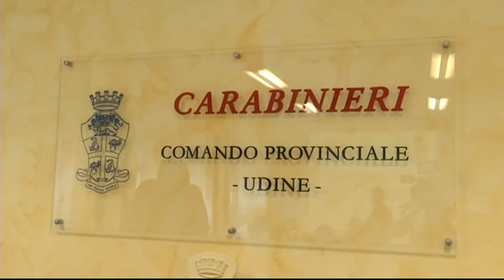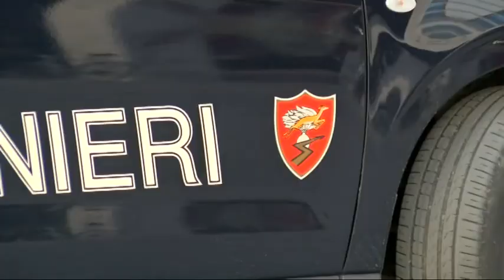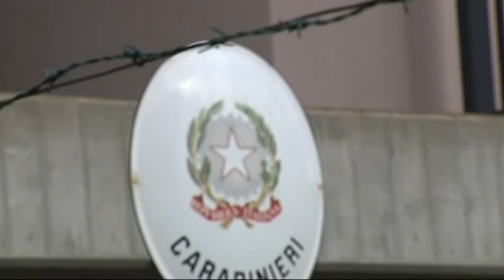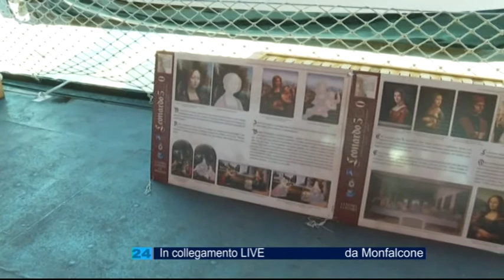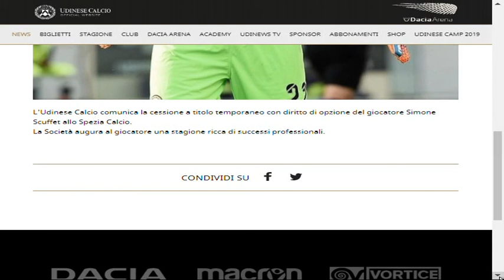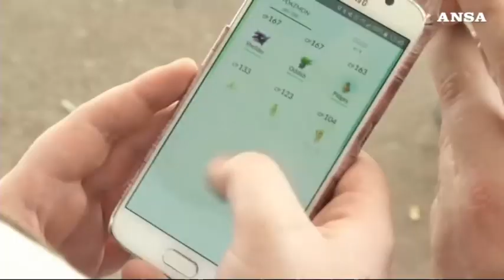TG NEWS 24 | 19 agosto 2019 | ore 16